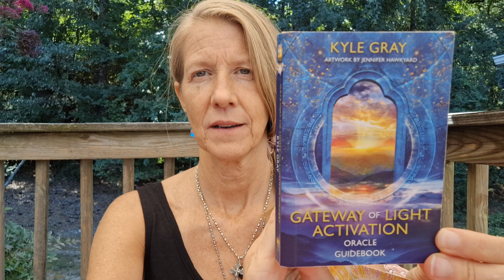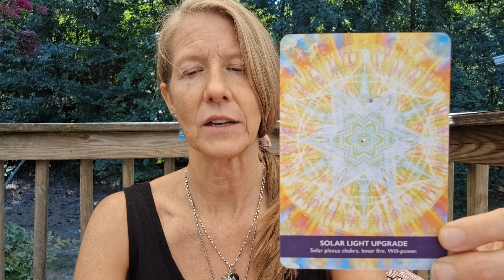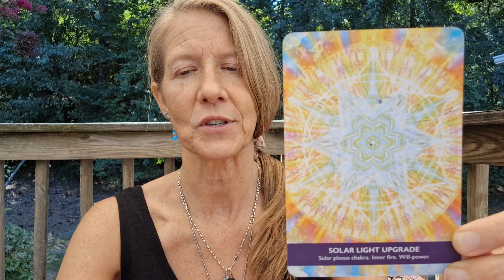8.24.24 Daily Card Reading. Solar light upgrade. 🙏💜🌞